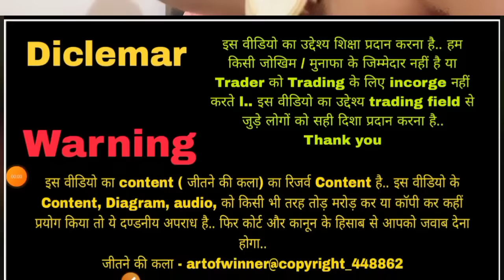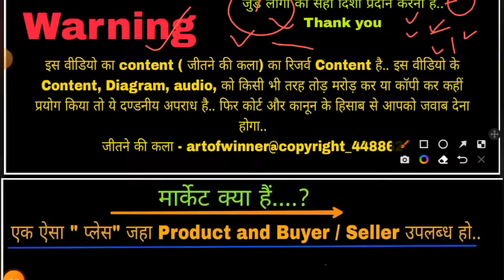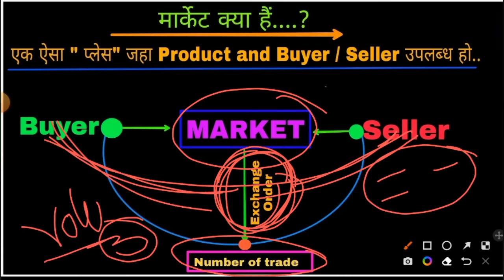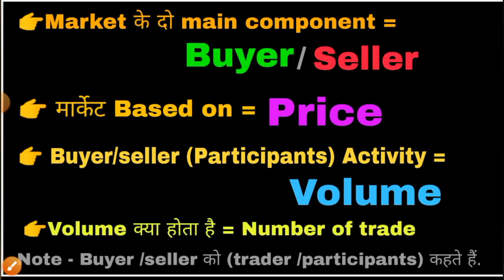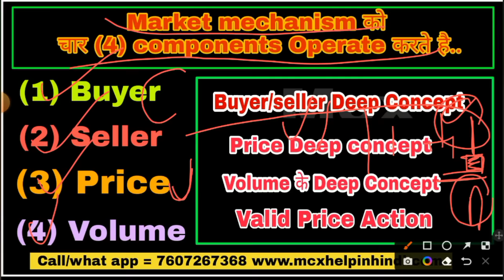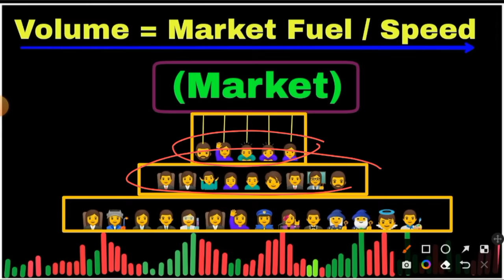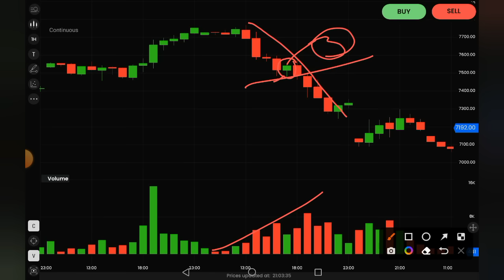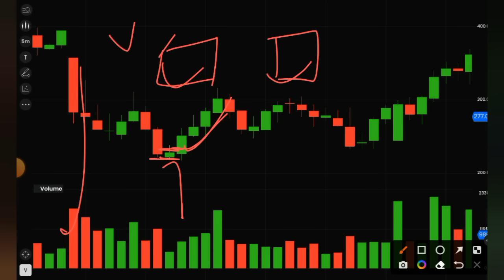you tube के इतिहास में पहली बार... Validation चक्र... Market का हिला देने वाला सच...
you tube के इतिहास में पहली बार... Validation चक्र...जो आपको Trader बना देगा.. हिला देने वाला सच...